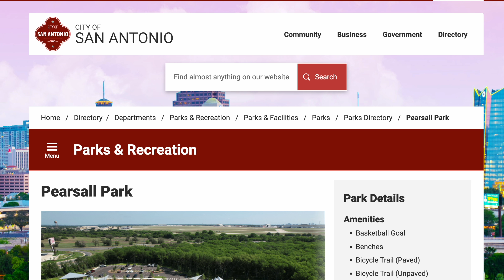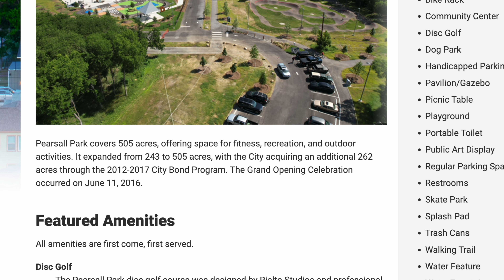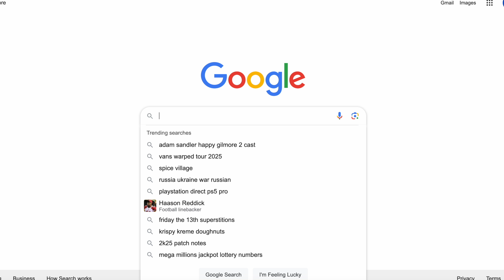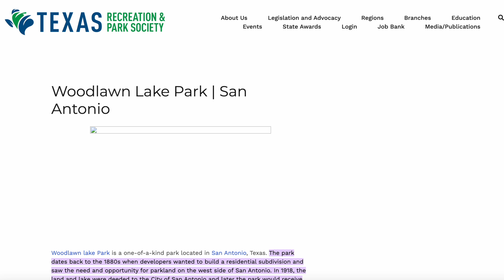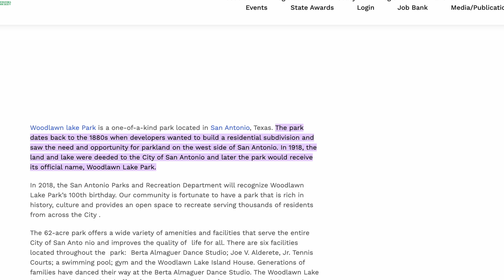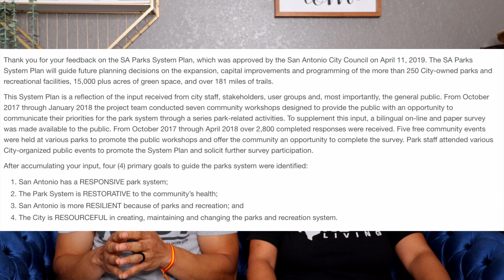The Ultimate Guide to San Antonio's Top Parks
Whether you're a local or just visiting, San Antonio is home to some of the best parks for outdoor adventures, family fun, and relaxation. In this video, I’ll take you on a tour of the top parks in the city, sharing everything from scenic walking trails and playgrounds to peaceful picnic spots and hidden gems.

Looking for the perfect spot to enjoy nature or a weekend with the family? I’ve got you covered!

We are your go-to real estate agents for everything New Braunfels and San Antonio!

Chase & Veronica, Bradley | Homestead & Ranch Real Estate

7218 elm cove
Tiny Home
Tiny House
Tiny Home Tour
Small house
Model home tour
new braunfels
move to new braunfels
move to san antonio
texas real estate
Canyon lake tx
Real estate market
housing market
texas hill country
Nbtx living
moving to new braunfels
living in new braunfels tx
relocating to new braunfels tx
new braunfels real estate
Design
Acreage
land
lots
best parks in san antonio

0:00 start
00:11 Intro
00:49 Pearsall Park
02:20 Brackenridge park
03:28 Hemisphere park
04:49 Comanche Lookout Park
06:43 Woodlawn Lake Park
08:52 Outro